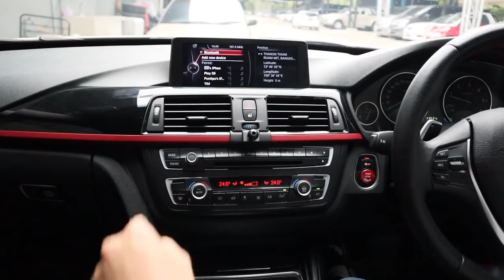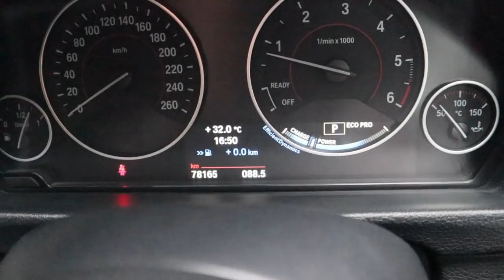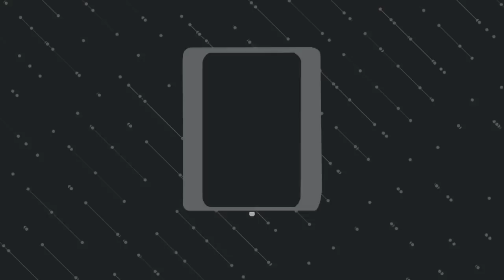รีวิว BMW 320d GTปี 2015Gran Turismo Sport Line รีวิวบีเอ็มดับบิว320d ปี2015สปอร์ตไลน์ ราคาล้านต้น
รีวิว BMW 320d GTปี 2015Gran Turismo Sport Line ปี 2015 สีขาว